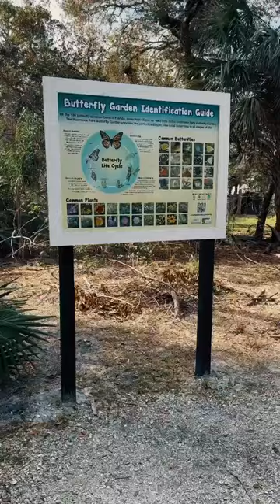The City of Dunedin offers multiple butterfly gardens across the city. 🦋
Butterflies play a crucial role in pollination, pest control and are a vital sign of a healthy ecosystem. The City of Dunedin offers multiple butterfly gardens across the city, such as the Hammock Park Butterfly Garden and the Dunedin Library Garden.